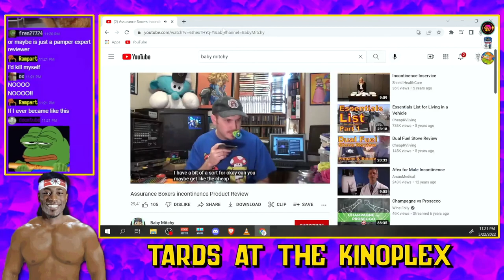Reviewing Diapers To A Ninja Turtle Beat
The things that Smurf doll has seen are unspeakable